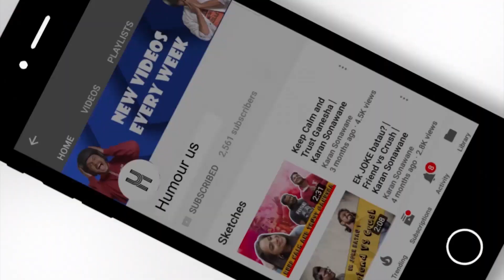Over Excited | News Reporting fails | Humour Us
This time, the reporter encounters an excited person and what happens next is 'vaande' !

Writted, Edited & Directed by
Karan Sonawane

Camera
Ajinkya Khadpekar

CC & Thumbnail
Neel Salekar

Sound
Rajan Kadam

Cast
Aniket Jadhav
Karan Sonawane
Neel Salekar